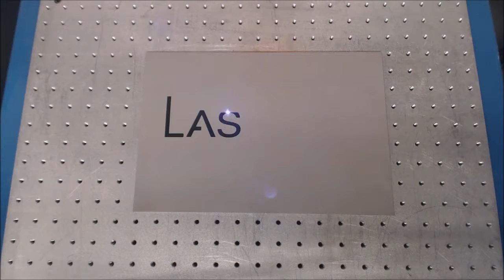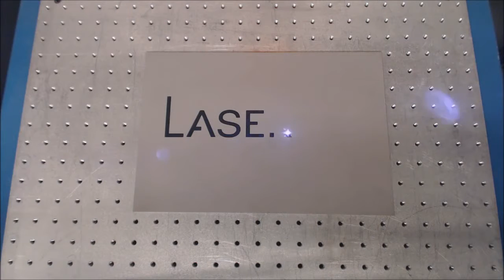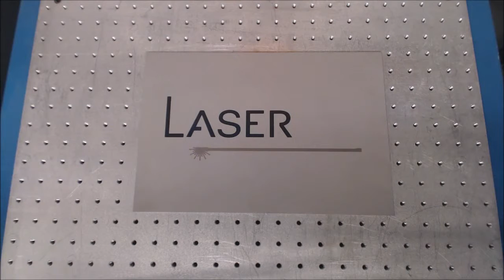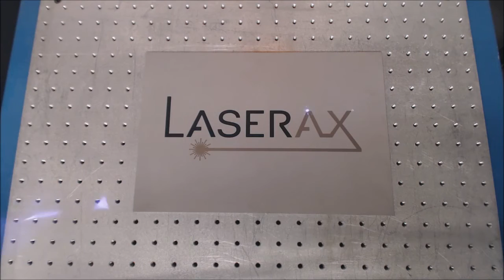Laser marking on steel | Laser annealing Demonstration | Laserax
Laser annealing is a major laser marking technique. along with laser ablation, they cover a large majority of laser marking types. This video shows the marking of Laserax's logo by laser annealing. Ask an expert

By slowly heating the targeted material with precisely controlled laser parameters, different colors may be achieved with laser annealing.

You can create nice blues, browns and yellows. In this demonstration, we kept a rather conservative color scheme with two shades of gray.

Our clients have been using this kind of markings for the branding of automotive parts prone to rusting. Laser annealing is also commonly used in the medical sector.

Laser annealing can be performed on steel, stainless steel, titanium and other ferrous metals.

Learn more on our laser marking & traceability, laser cleaning and safety standards blog